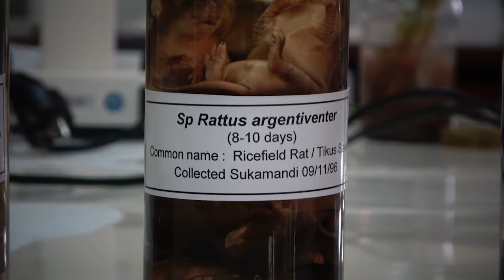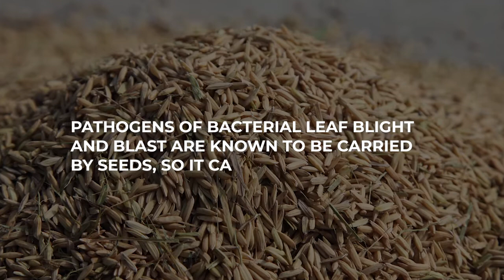Introduction of Rice Pests and Diseases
Pests and diseases attack cause losses on rice cultivation, so control management becomes necessary. Knowledge about the types of pest and disease become the main requirement to carry out control with the desired results. In rice cultivation, several types of pest and disease are considered very important as the main pests and diseases, they are brown planthopper, rice stem borer, rats, blast disease, bacterial leaf blight, tungro virus disease, and dwarf virus disease.